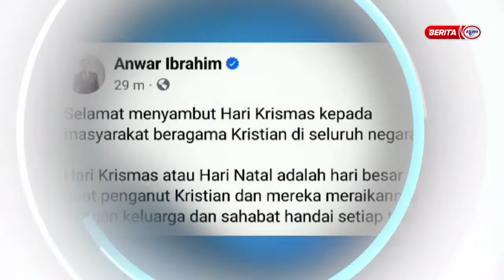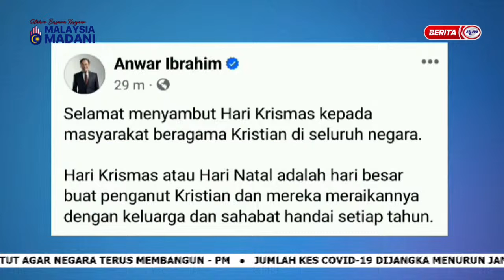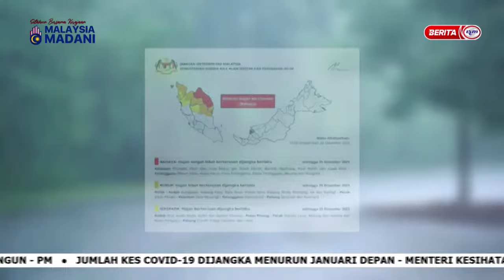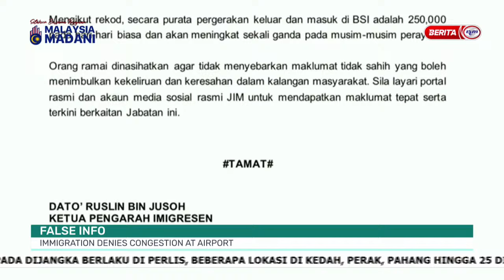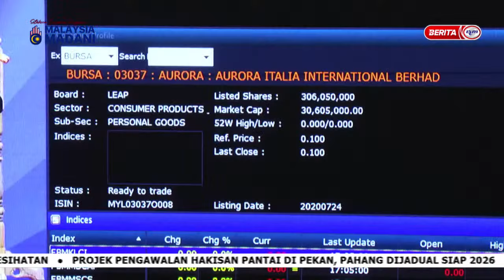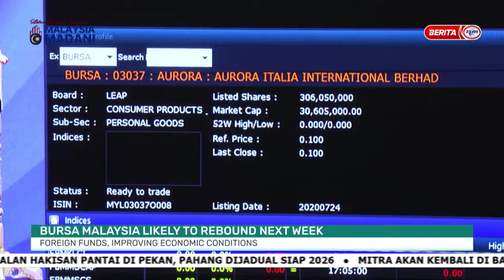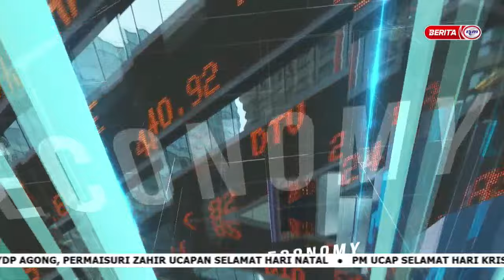24 DIS 2023 – MALAYSIA TONIGHT